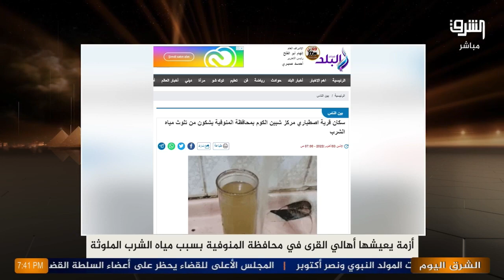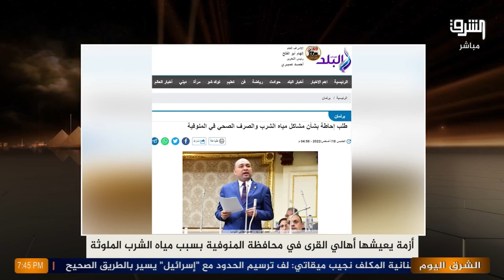مش هتصدق شكل مياه الشرب اللي بيشربها المصريين تسبب الوفاة